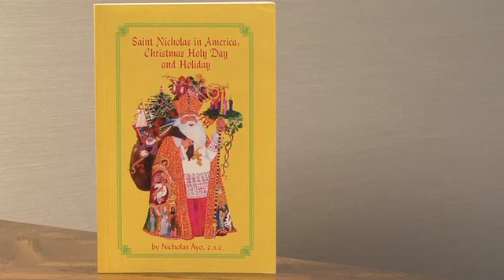The History of Jolly Old Saint Nicholas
Rev. Nicholas Ayo, C.S.C., professor emeritus in the Program of Liberal Studies at the University of Notre Dame, is author of "Saint Nicholas in America: Christmas Holy Day and Holiday," in which he takes a closer look at the saint whose feast the Catholic Church celebrates on December 6.